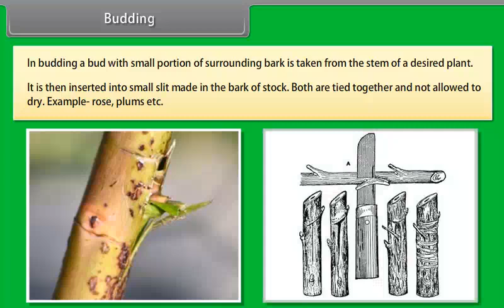Budding Part II